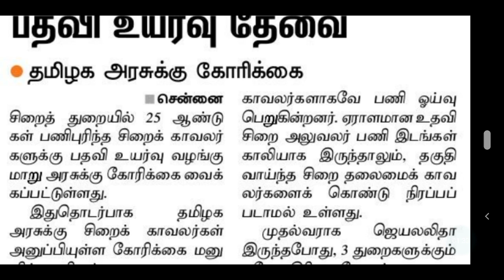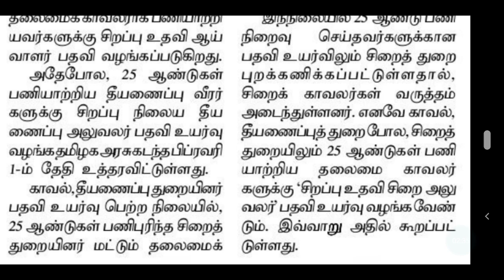TNUSRB | TNUSRB LATEST NEWS | TNUSRB தமிழக காவல்துறையில் பணிபுரியும் சிறைக்காவலர்கள் இந்த மாதிரி